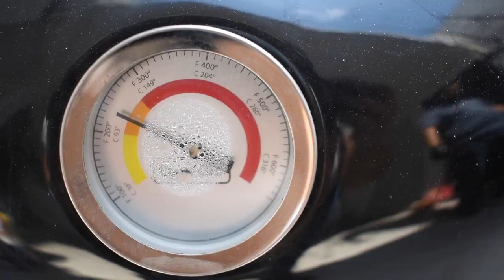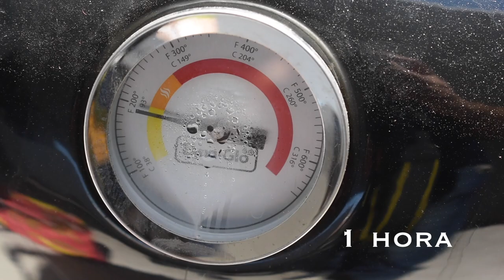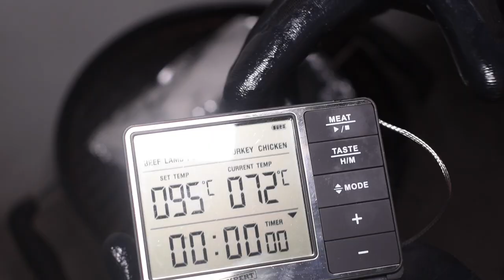SHORT RIBS Ahumadas l Gastronomía Regional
Que ha habido raza, aqui les dejo este videito de unas tremendas Costillas de Res Ahumadas, QUIEN TE PEGÓ!

Espero les agrade el video!